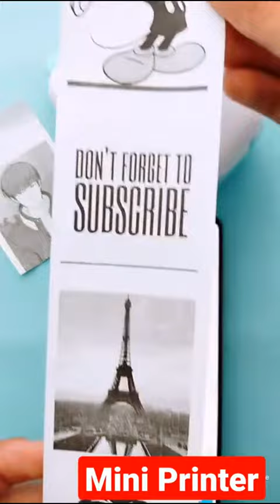Mini Portable Printer Unboxing & Review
Mini Portable Printer Unboxing & Review at Garysproducts.

Your Quotes:
portable printer
mini printer
portable photo printer
best portable photo printer
best portable photo printers
mini portable printer
mini printer review
best portable photo printer 2023
printer
best portable printers
photo printer
best portable photo printer 4x6
best portable photo printer for iphone
portable mini printer
portable printer review
b10 mini portable printer
portable photo printers
mini printer for android
top portable printers 2023
best printer
laser printer
3d printer
best printers
laser printers
inkjet printer
best printers 2023
best photo printer
best photo printers
photo printer
printer review
photo printers
hp printer
types of printers
line printer
best home printers
epson printer
canon printer
impact printer
ink tank printer
thermal printer
phomemo printer
inkjet vs laser printers